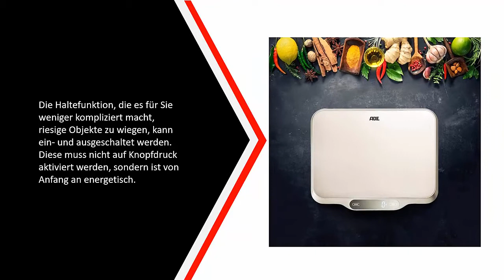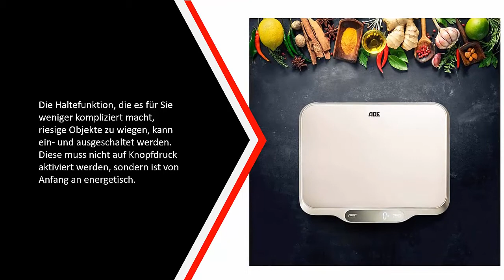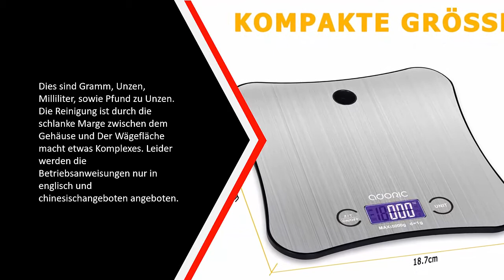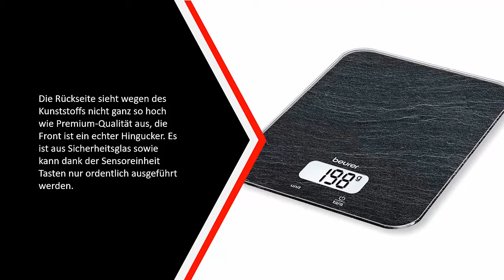Die Besten Küchenwaagen im Test - (Top 5)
Hier ist die Liste von Die 5 Besten Küchenwaagen im Test

1. Beurer KS 19

2. Digitalwaage Professionelle

3. ETEKCITY Küchenwaage

4. ADE Digitale Küchenwaage

5. Soehnle Page Profi